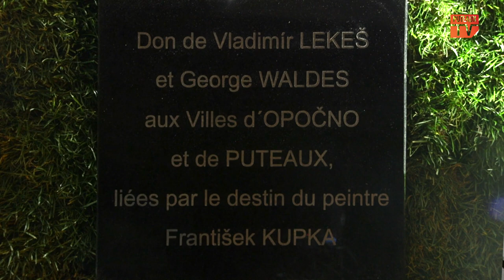Inauguration du buste Kupka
Vendredi 17 novembre, Son excellence l’ambassadeur de république Tchèque Petr DRULÁK, le maire d’Opcono, Šárka Škrabalová et le maire de Puteaux Joelle Ceccaldi Raynaud ont dévoilé le buste de František Kupka à la maison de Camille.